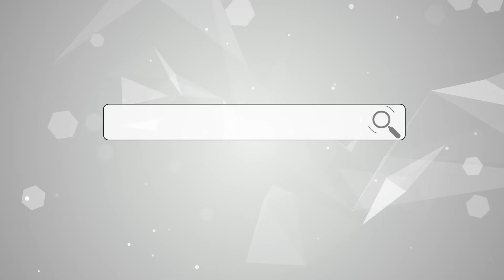「毒文化」在西方開花，一場陽謀面前，德國突破了堅守16年的底線【一號哨所】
一場陽謀面前，德國突破了堅守16年的底線
「毒文化」在西方開花，一場陽謀面前，德國突破了堅守16年的底線